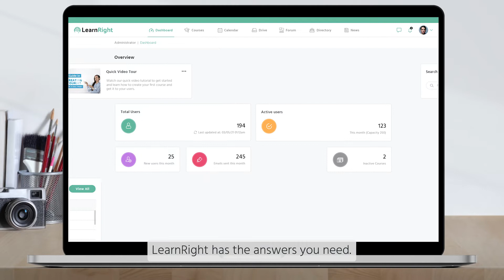Learn Right Explainer Video